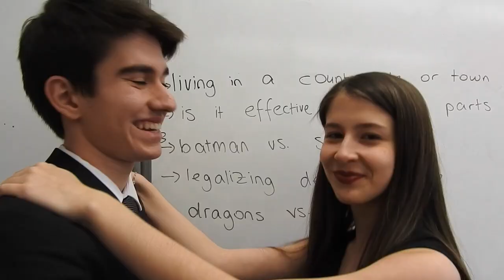MUNESCO '17 Closing Video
This is the closing video of the 13th annual session of Model United Nations Educational Scientific and Cultural Organization (MUNESCO) held between March 3rd and March 6th 2017 at Bilkent Laboratory and International School (BLIS), Ankara, Turkey.

Prepared by the Press Team of MUNESCO 2017

Audio: Shape of You - Ed Sheeran